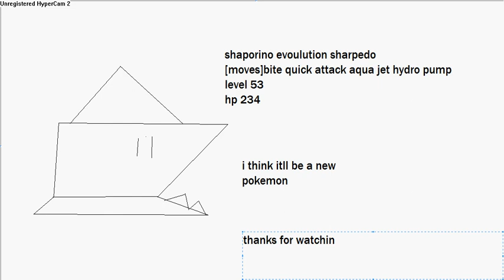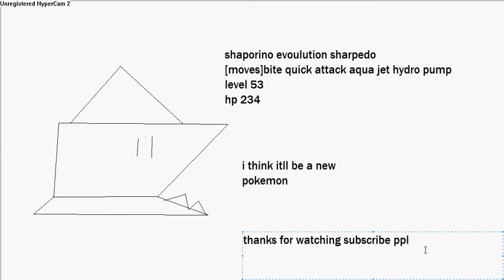new pokemon 1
im starting to make new pokemon i dont know why but anyway